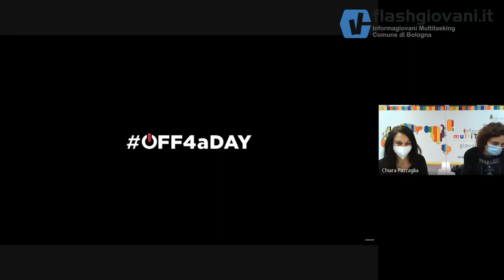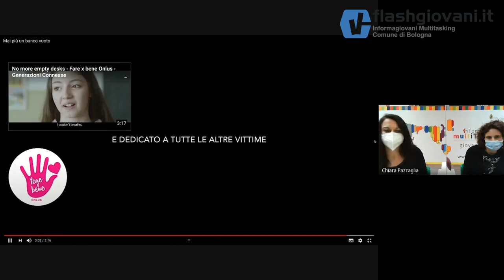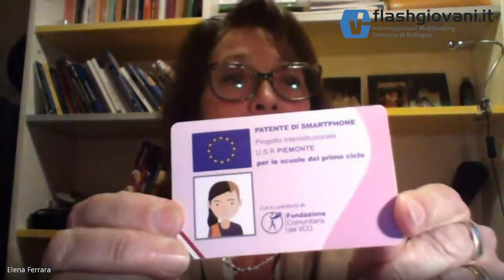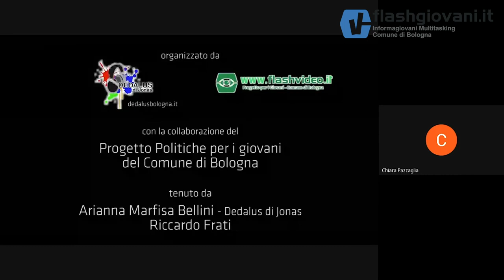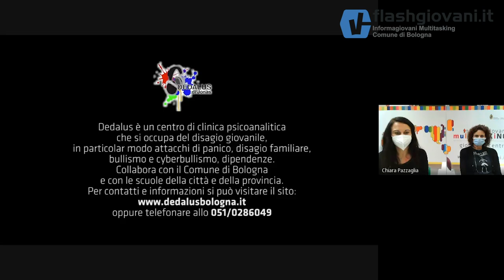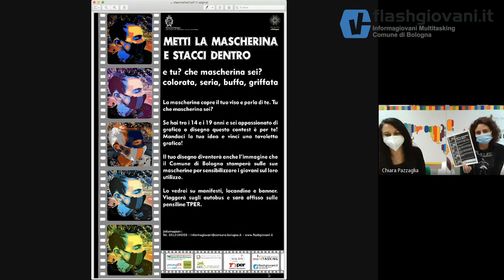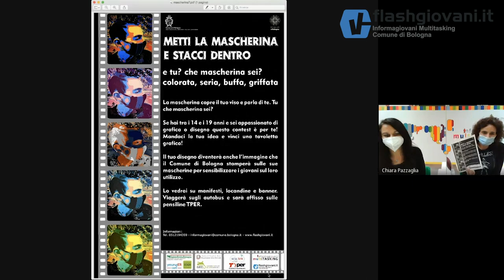BULLISMO E CYBERBULLISMO: RISCHI E CONSEGUENZE Bologna, 16 novembre 2020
Webinar organizzato dall'Informagiovani del Comune di Bologna, in collaborazione con l'Associazione Dedalus Aps
06:40 Giuseppe Antonio Panzardi
Dirigente Ufficio V - Ufficio Scolastico Regionale - Ambito Territoriale di Bologna
11:38 Gabriele Raimondi
Presidente dell'Ordine degli Psicologi dell'Emilia Romagna
20:35 Miriam Pompilia Pepe
Capo Area Educazione, Istruzione e Nuove Generazioni del Comune di Bologna
38:48 Nicoletta Tomba
Referente comunicazione  Area Educazione, Istruzione e Nuove Generazioni del Comune di Bologna
54:07 Teresa Gangemi
Consulente Scolastica, Docente dell'IIS Aldini Valeriani di Bologna
01:20:37 Paolo Russo
Avvocato del Foro di Firenze, Presidente Nazionale dell'Associazione Giuridica Contrajus
01:34:38 Elena Ferrara
Senatrice della XVII Legislatura, Consulente dell'Ufficio Scolastico Regionale del Piemonte
02:00:23 Arianna Marfisa Bellini
Psicoterapeuta e Psicologa dell'Associazione Dedalus APS